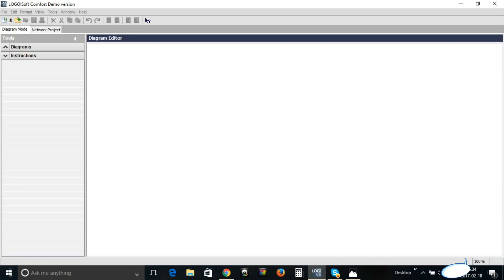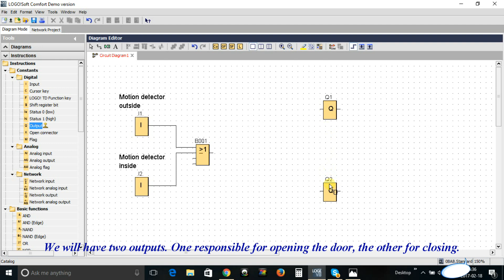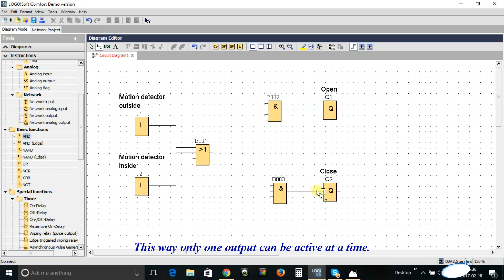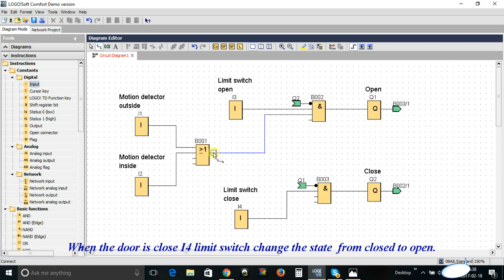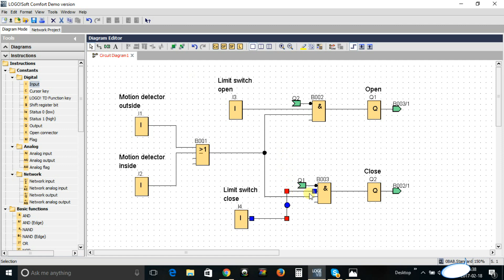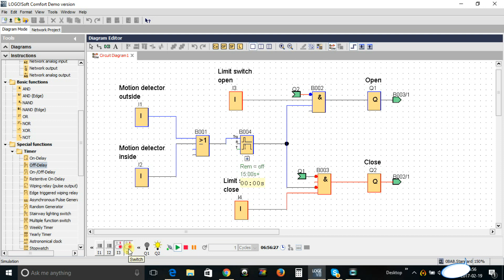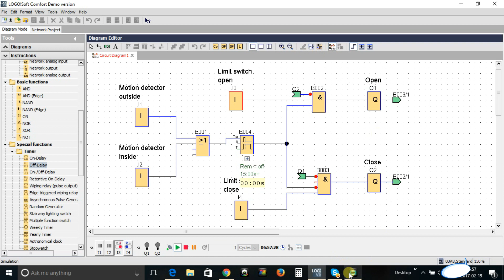Automatic door - Siemens Logo tutorial. LAD, FBD, PLC tutorial.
Another Siemens Logo tutorial. The door opens automatically when they detect motion and closes after a certain time.